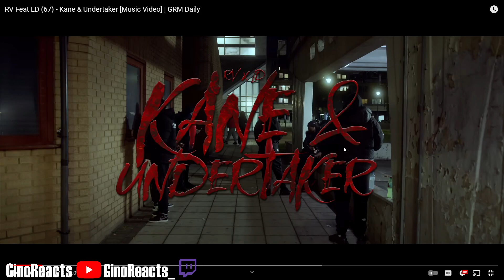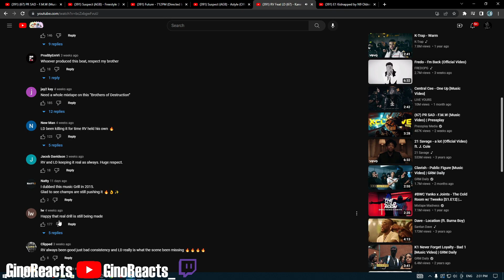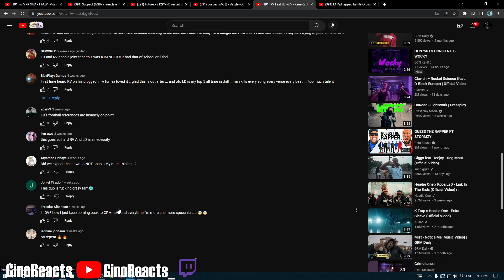NAH THIS BEAT CRAZY!! RV Feat LD (67) - Kane & Undertaker [Music Video] | GRM Daily Reaction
Twitch too

YO gimme sum video or songs recommendations in the comments
Could be old or new, put me on
Sub yall, tryna hit 1k by January, WE ON TIMIN GANG
GRT!